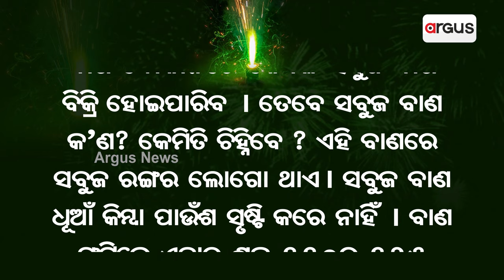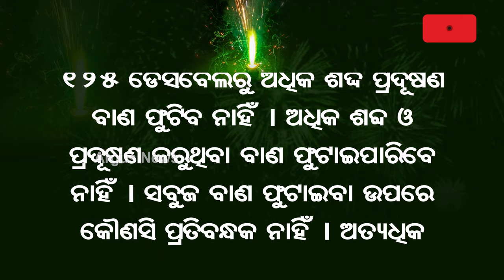ସବୁଜ ବାଣ ଫୁଟାଇବା ପାଇଁ ପରାମର୍ଶ ଦେଲେ ପରିବେଶବିତ୍ | Green Crackers | Supreme Court | Diwali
ବାଣ ଦୋକାନରେ କେବଳ ସବୁଜ ବାଣ ବିକ୍ରି ହୋଇପାରିବ । ତେବେ ସବୁଜ ବାଣ କ’ଣ? କେମିତି ଚିହ୍ନିବେ ସବୁଜ ବାଣ ?